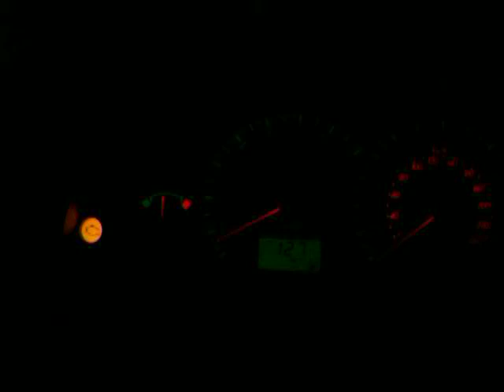wierd idle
maybe it because the battery is almost dead